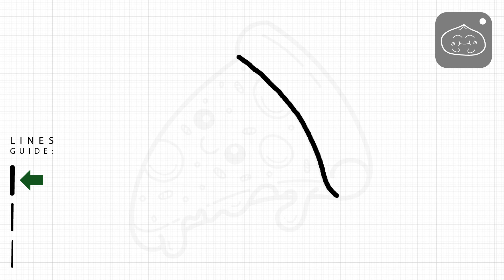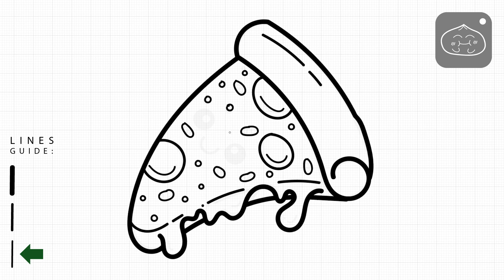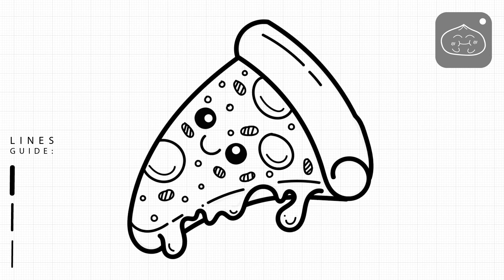How to draw Pizza Doodle | Hard a bit only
Today I just realized that my lines thickness got mess up because I update my software few days ago. So, here's a piece of advice for us :

play with lines thickness when drawing~